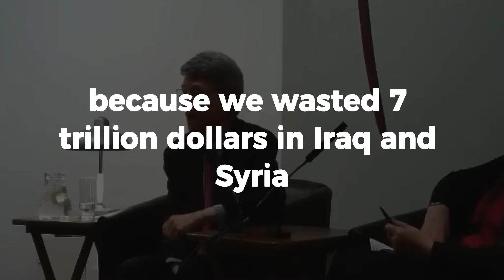JEFFREY SACHS INTERVIEWS ITS ALL CHAOS